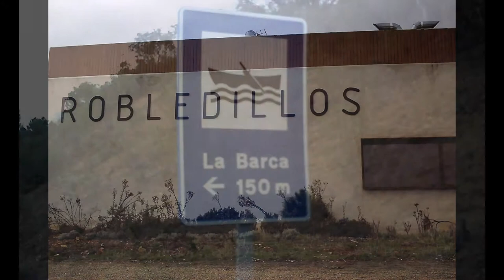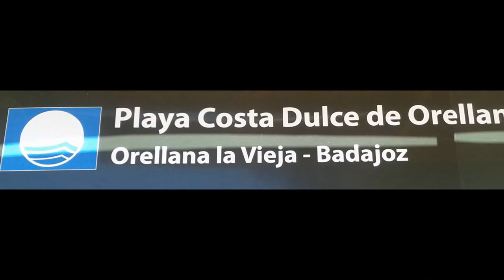Fotos-video corto de Los embalses y playas de La Siberia y La Serena en Extremadura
En Extremadura en general "presumimos" de un clima mediterráneo no solo en verano y primavera, el agua, la vegetación, fauna, gastronomía, fiestas, tradiciones, DOP, zonas de ZEPA y LIC, y playas, alguna con bandera azul, otras camino de ello... y lo que nos interesa a otros, playas salvajes, costa de interior en una Comarca única, La Siberia extremeña, agua dulce rodeada de parajes singulares, descubrir este maravillosa tierra, está al alcance de todas/os.  Bienvenidos a La Siberia extremeña¡¡¡